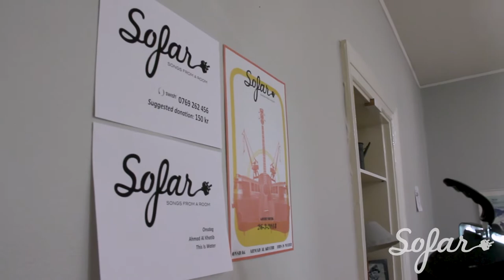Ahmad Al Khatib & Lena Nowak - Diaspora | Sofar Gothenburg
Ahmad Al Khatib & Lena Nowak performing "Diaspora" at Sofar Gothenburg on March 26th, 2018

Artist: Ahmad Al Khatid & Lena Nowak

Tatiana Paga Franch
Nefeli Simopoulou
Christoffer Sand
Debbie Siebecke

Edited by: Austin Muirhead (Flocken Media)

Audio by: Ahmad Al Khatid